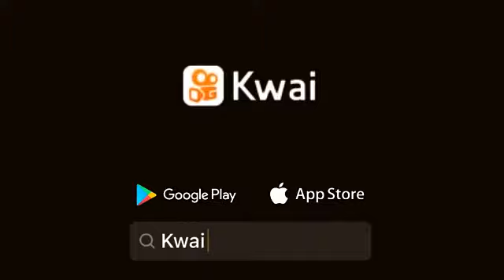Tyson homen de ferro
l.ramos 32:ipman vs tyson